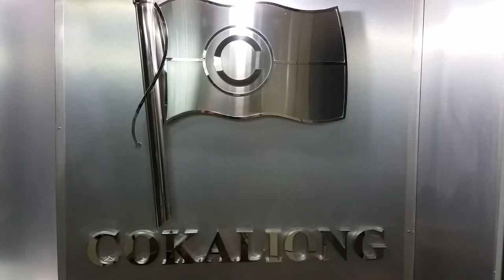Philippines Expat: Philippines Ferry: Cokaliong Nisipit to Cebu City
I take a Philippines ferry on my up to get some needles shoved in my spine in Cebu city.